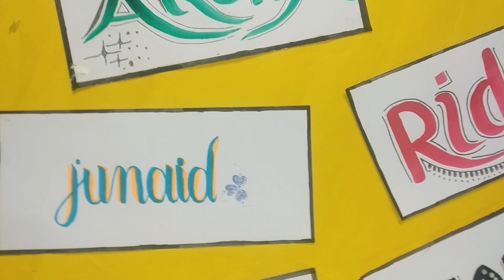who the best Name for (comment)hand lettering ✨